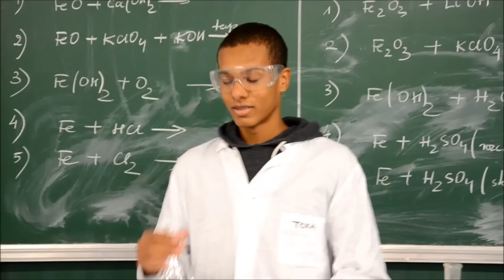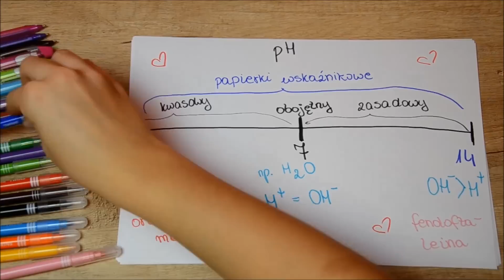Czujesz Chemię ? - Kwasy i Wodorotlenki odc.1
Witaj na naszym kanale. Ten filmik jest skierowany do gimnazjalistów w celu przypomnienia i utrwalenia wiedzy z zakresu gimnazjum, na przykład do egzaminu. Życzymy miłego oglądania.

Narrator - Piotr Michalak
Aktorzy- Piotr Toka i Antek Dąbrowski
Montaż i rysunek - Aleksandra Kądziela
Opracowanie tematu - Piotr Krajewski, Piotr Toka, Piotr Michalak
Realizacja- Aleksandra Rzeszotek, Aleksandra Kądziela, Antek Dąbrowski i Piotry×3 ^^

Filmik realizowany w ramach projektu "Szkoły budują demokracje" przez uczniów V Liceum Ogólnokształcące im. Księcia Józefa Poniatowskiego w Warszawie.